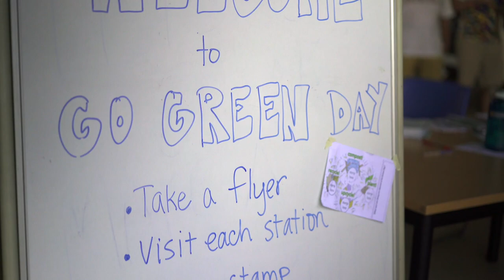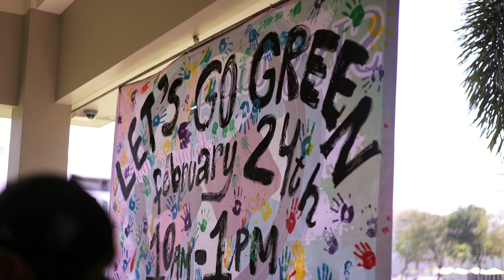Go Green Day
In case you missed the event on Saturday (or the live stream) here is a little recap of "Go Green Day".🌱🌍🌿 We talked with Celine, Grade 11, in our campus garden and she walked us through the event. Celine also provided a little background on the SSIS ECOSSISTEM club!

Special thanks to all of those who sponsored this special event:
• Canadian Chamber of Commerce
• Gaia Nature Conservation
• Vietnam Sach & Xanh | Keep Vietnam Clean & Green
• HarvestTown
• Thi La Veggie
• Gagaco
• Pizza 4P's
• AquaGrowGreens
• Q Industries
• Sid and Nance Homemade Chocolate 😋